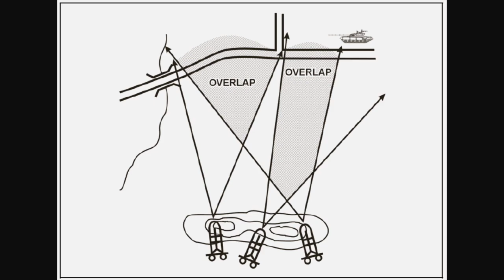024- Cartas de Iwo Jima (resenha)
Dirigido por Clint Eastwood, "Cartas de Iwo Jima" conta a história da batalha com sensibilidade sem ser melodramático. É um dos melhores filmes sobre a Segunda Guerra Mundial, e neste vídeo, além da minha resenha do filme, apresentamos uma análise militar da batalha feita pelo Comandante Farinazzo, do Canal Arte da Guerra.

DVD "Cartas de Iwo Jima"
Livro "Cartas de Iwo Jima"
Livro "Picture Letters from the Commander in Chief" (original em inglês)
Livro "So Sad to Fall in Battle: An Account of War"

Torne-se um aliado do Canal VELHO GENERAL. Apoie o Canal via Pix: 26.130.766/0001-84

Rock Intro 4 de Audionautix é licenciada de acordo com a licença Atribuição 4.0 da Creative Commons.